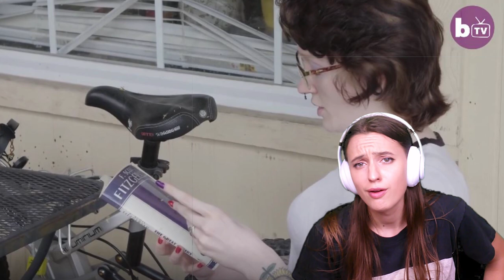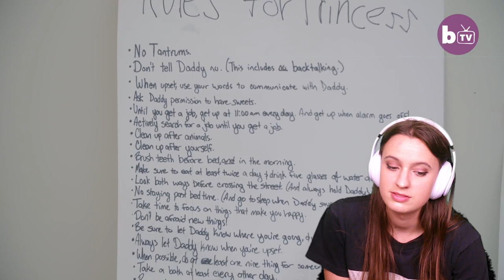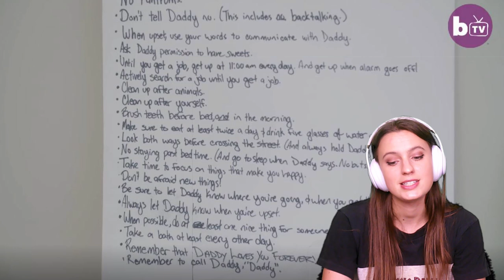I watch 'My girlfriend lives as a toddler'